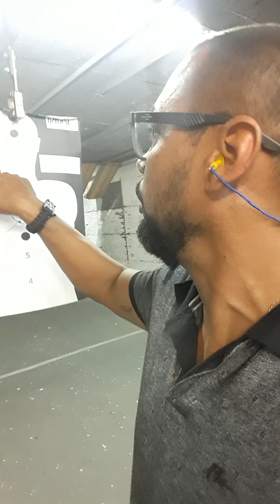treinamento com a G2c 9mm